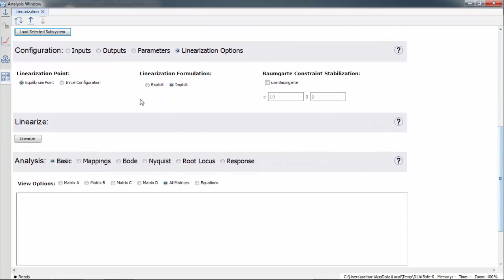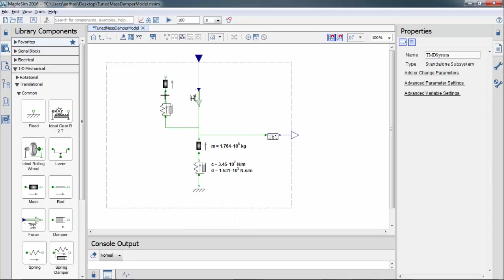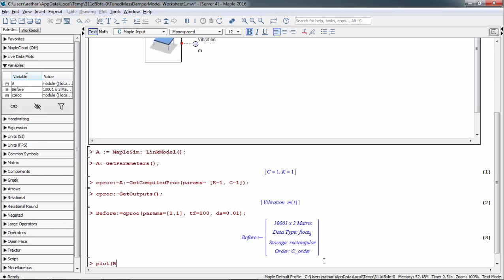MapleSim: Analyze & Optimize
You can analyze your MapleSim model with Maple's math tools, programming language, customizable plots, and technical documentation environment.

In this session a MapleSim model of a spring-mass-damper system will be analyzed to determine the frequency response.

Then, Maple's will be used to determine the tuned-mass-damper values that optimally attenuate the system vibration.